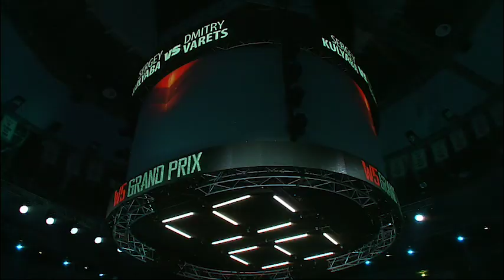Sergey Kulyaba vs Dmitry Varets - W5 "GRAND PRIX REMATCH"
Event 26: W5 "GRAND PRIX REMATCH" October 11, 2014
Sergey Kulyaba vs Dmitry Varets - Rating Fight in Welterweight Category (66 Kg)